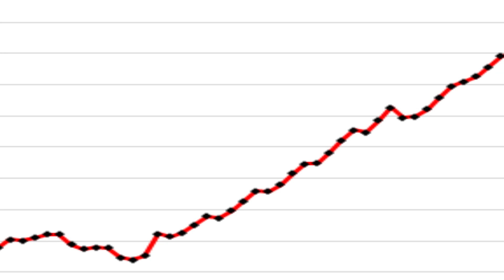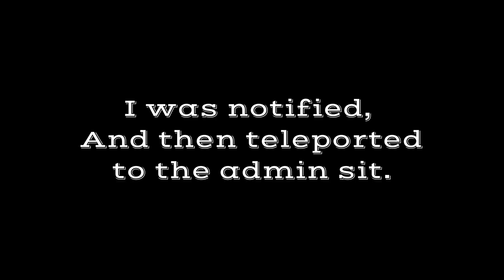The Story of a Mass RDMer.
Today we delve into the mind of Mass RDMer 'Riley Rayner'.

Aswell as uncovering the secret underground gambling ring of Orbital Servers.

You guys can't keep this a secret forever, the truth will be revealed.